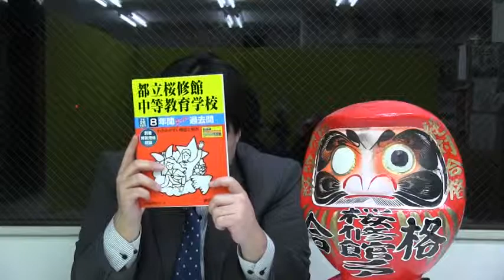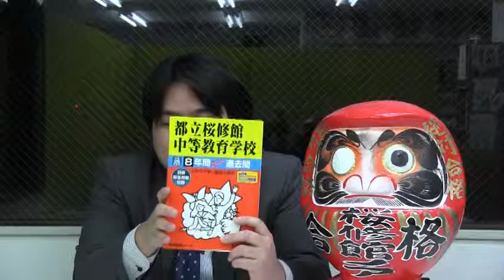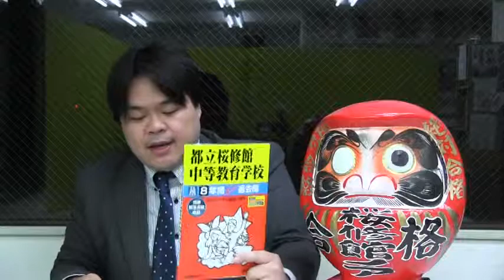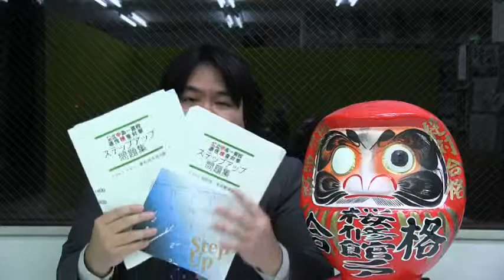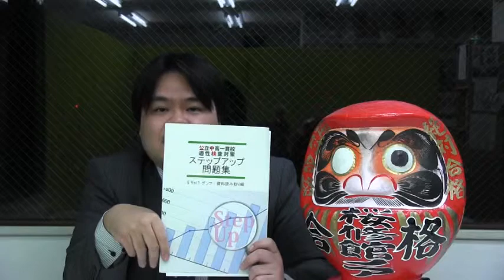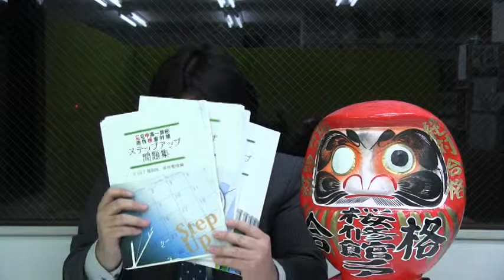桜修館ノアTV 11月26日 通信教室活用法